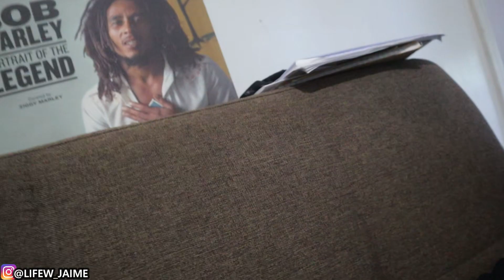LIVING WITH MY EX FOR 24HR!! *GONE WRONG*